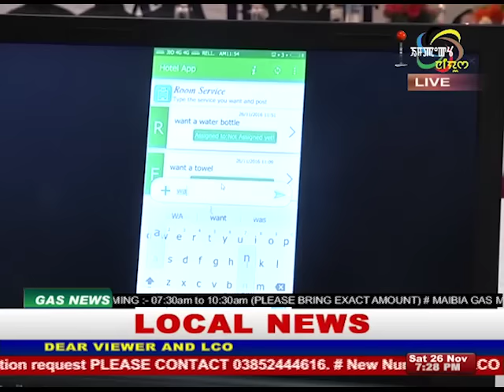Impact News English 26 November 2016